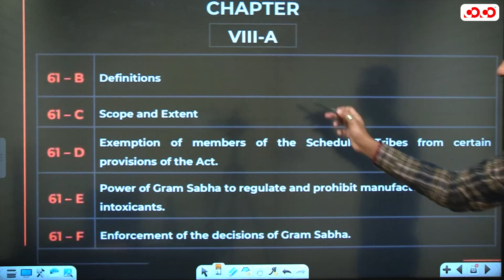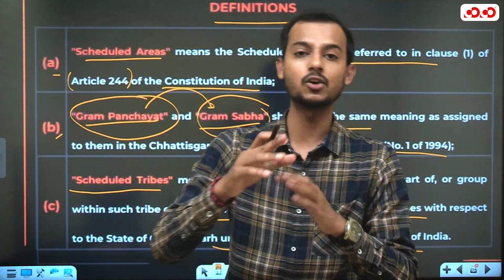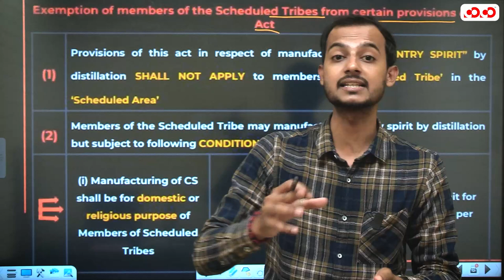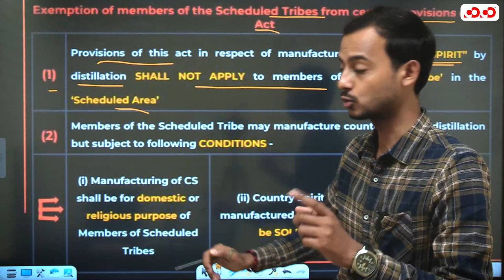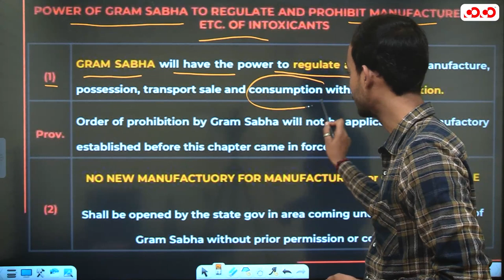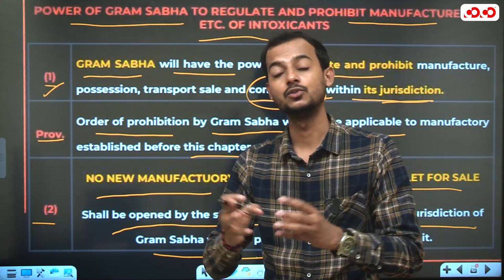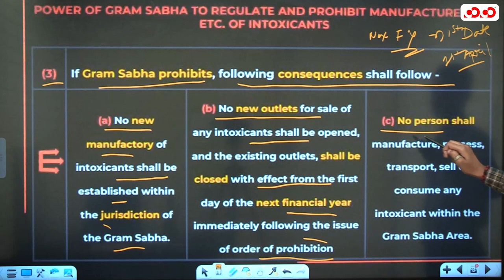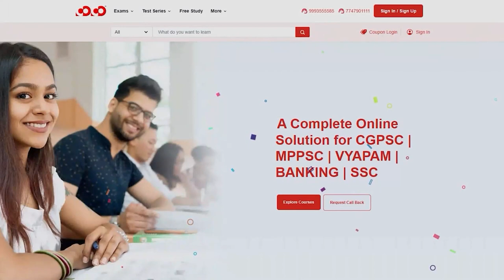छत्तीसगढ़ आबकरी अधिनियम 1915 | Chapter VIII-A | Section 61 B-61 F